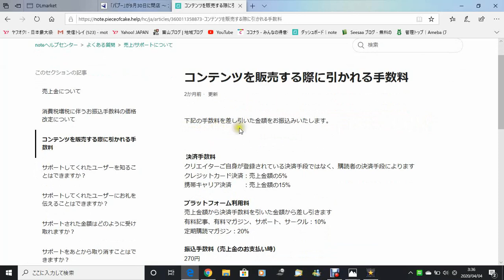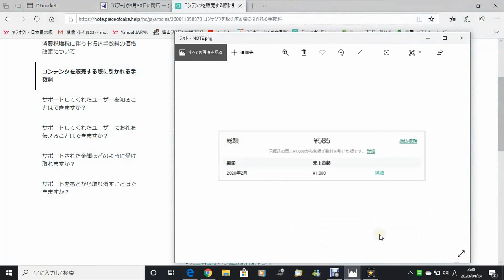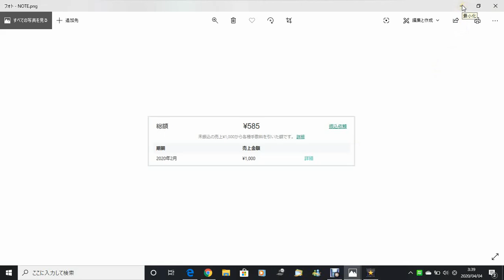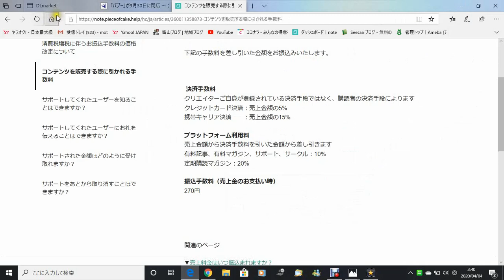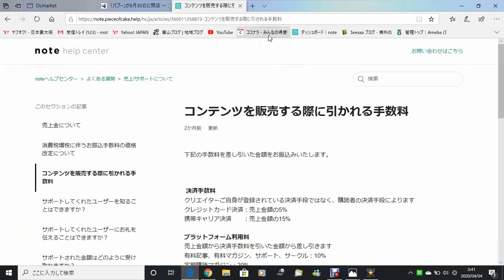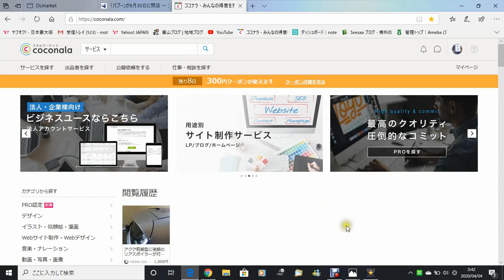NOTEの手数料